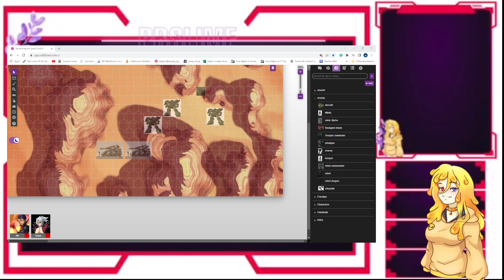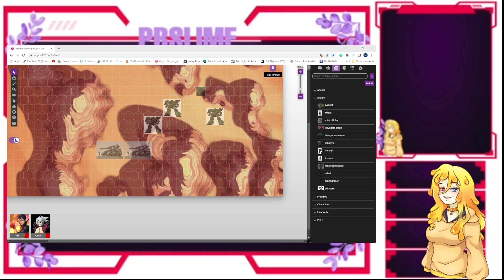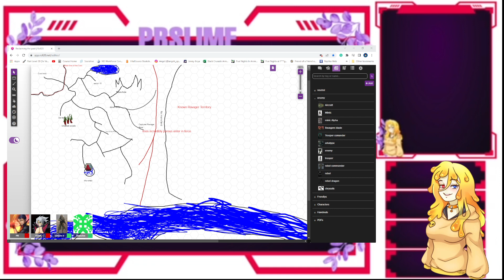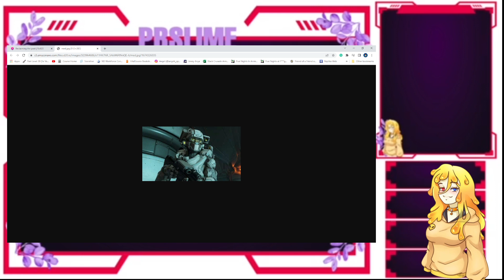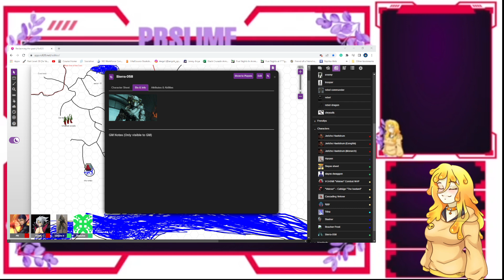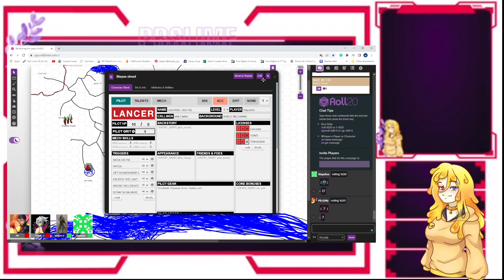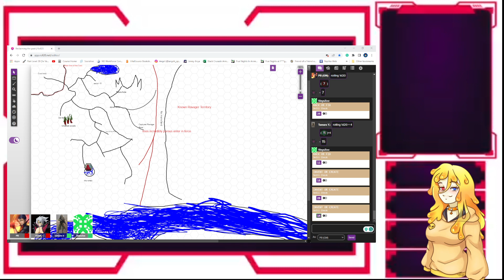Lancer Reclaiming the past: The Valley